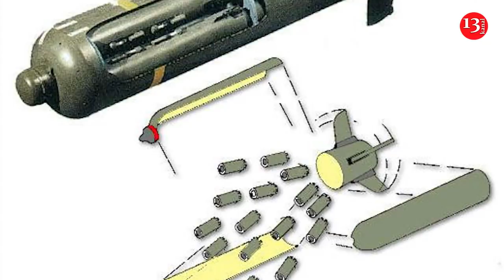Erməni Ordusunun Polkovniki MƏHV EDİLDİ; DÜŞMƏN Bu Dəfə Qubadlını HƏDƏF ALDI-XƏBƏRLƏR